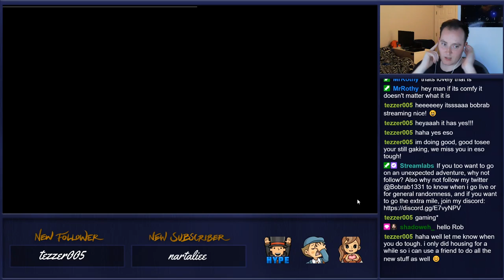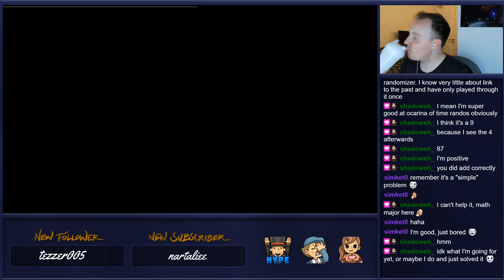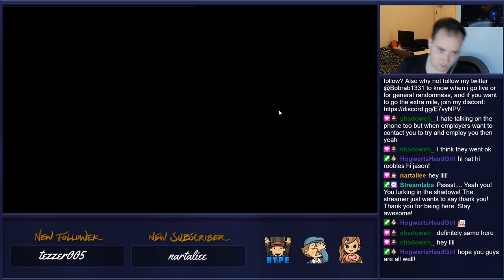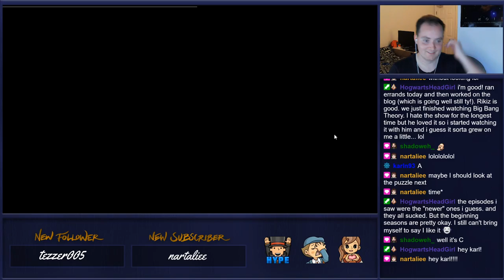#3 - Helping the lost child once again!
Professor Layton and the Miracle Mask - Episode Three

This is a highlight from twitch. So all chat was directed towards chat at the time, but enjoy the video if you wish to experience the story of Professor Layton and the Miracle Mask through myself.